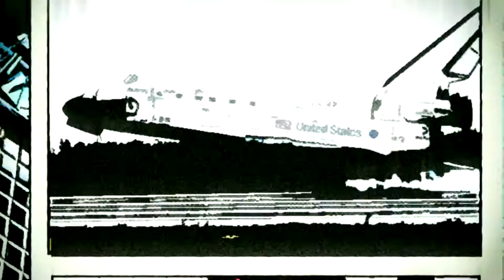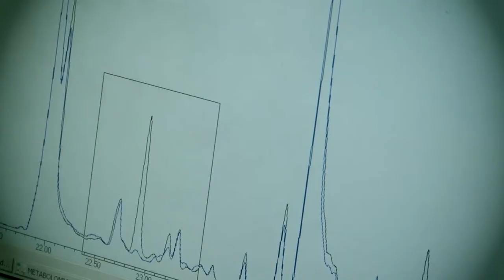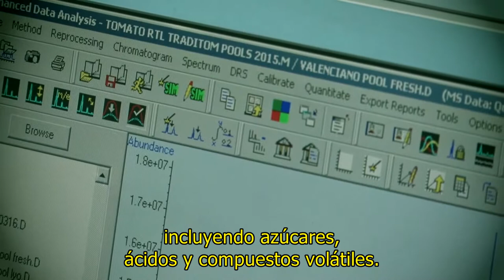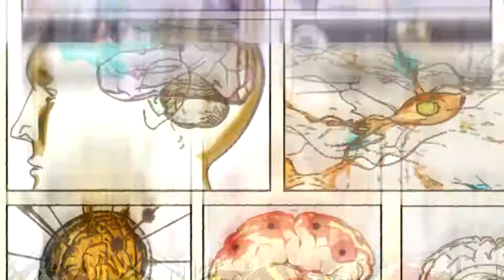Flash I+D [46] Cómo mejorar el sabor del tomate [27-06-2017] ESP Subtítulos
Los tomates de ahora no saben como los de antes. Es una frase que oímos una y otra vez. Y es que la pérdida del sabor del tomate actual en relación con las variedades tradicionales es una de las principales causas de queja de los consumidores. Ahora, un equipo de investigadores del Instituto de Biología Molecular y Celular de Plantas, centro mixto de la Universitat Politècnica de València y el CSIC ha participado en un estudio que establece la hoja de ruta para recuperar ese sabor.